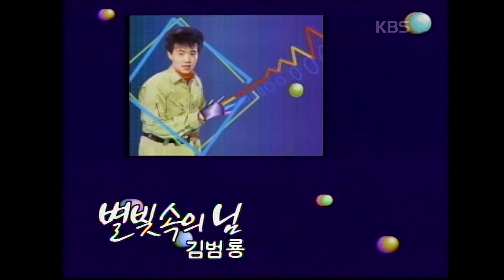김범룡(Kim Bumryoung) - 별빛속의 님 [쇼특급] | KBS 1988.05.08 방송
KBS 1TV - 쇼특급 1988년 05월 08일 방송

오늘따라 유난히 저별이
더욱빛나네
혹시 내님의 눈빛인가 나는
그만 착각했었네
떠난님이 그리워서 오늘도
밤하늘을 보면
그대 나에게 손짓하며
저멀리서 나를 부르네
밤은 깊어가고 애달픈 내마음
떠난님이 그리워
그댈 그댈 부르네
아 별빛속의 내님
정말 그리워라

오늘따라 유난히 빗물이
더욱 내려오네
혹시 내님의 눈물인가 나는
그만 착각했었네
빗속을 걸어보면
밤은 깊어가고 보이는 모습뿐
떠난님의 하얀
그 얼굴 그 하얀 얼굴
아 빗물속에 내린
정말 그리워라